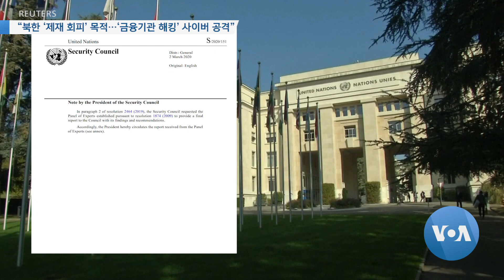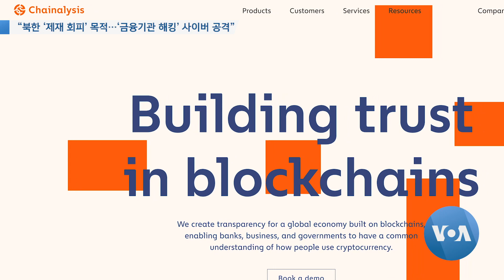[VOA 뉴스] “북한 ‘제재 회피’ 목적…‘금융기관 해킹’ 사이버 공격”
최근 미국 정부가 대북 사이버 경보와 북한이 탈취한 가상화폐 몰수 소송 등으로 북한의 불법 활동에 적극 대응하고 있습니다. 북한은 이를 사실무근이라고 주장하고 있지만, 전문가들 사이에서는 북한 해커들이 5년 간 15억 달러 상당의 가상화폐를 탈취했다는 지적도 나옵니다. 지다겸 기자가 보도합니다. (영상취재: 김선명 / 영상편집: 강양우)